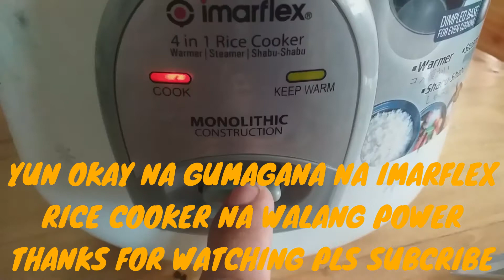PAANO AYUSIN RICE COOKER NA WALANG POWER